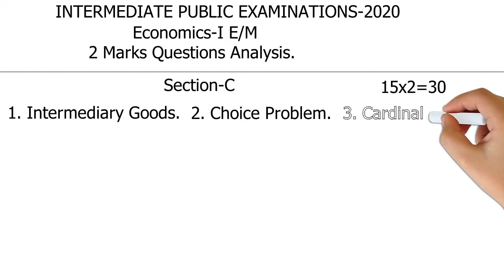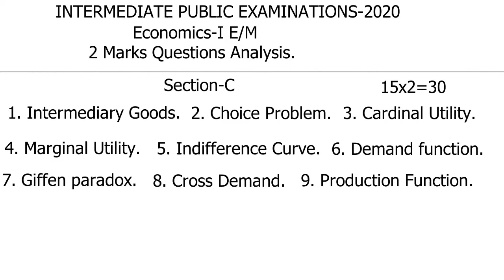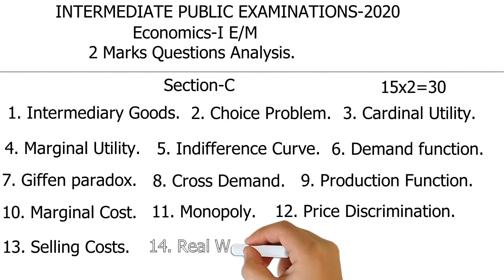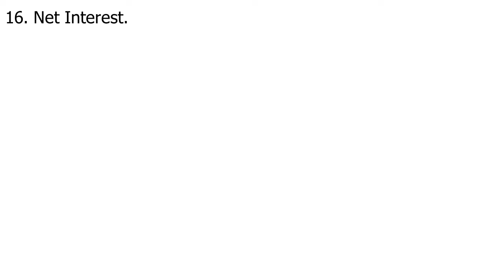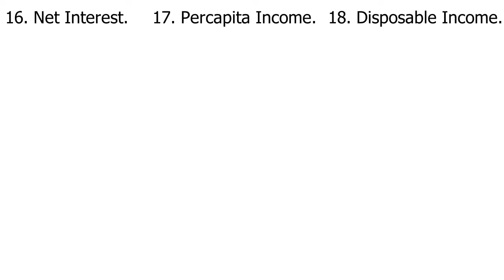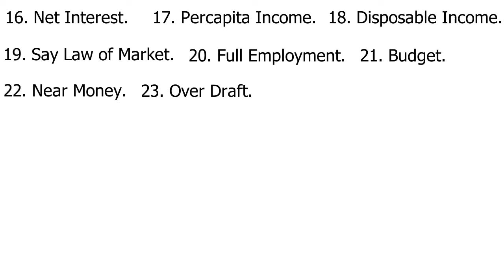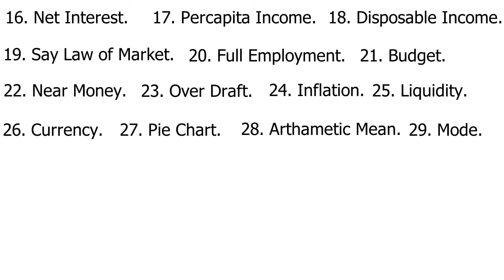Eco I e/m 2marks ap